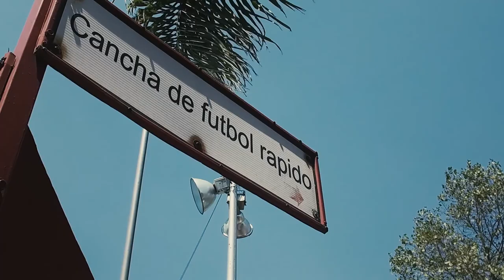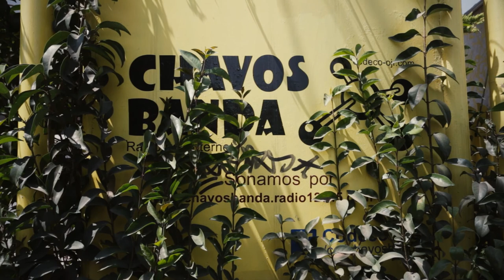MEJORATUBARRIO (Chavos Banda 2MIN)